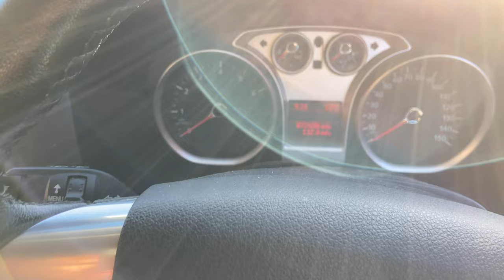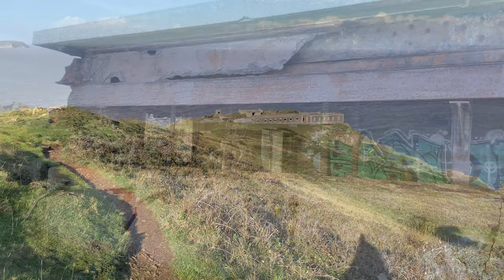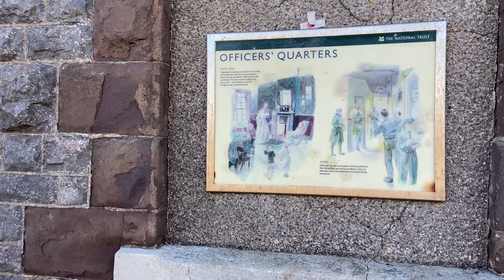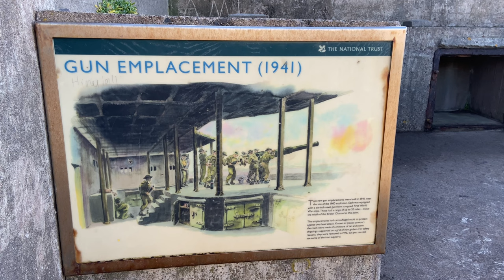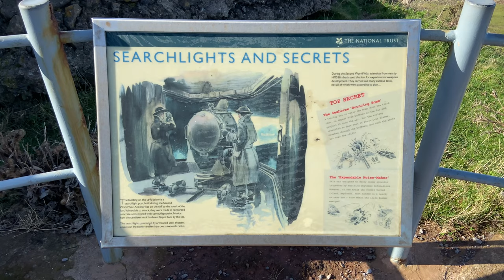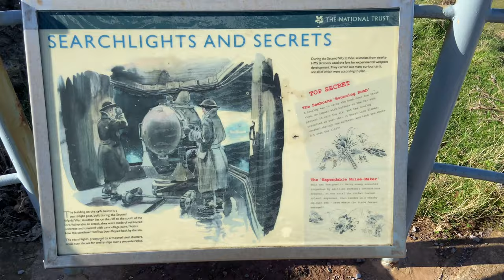Exploring National Trust Abandoned Military Fort, WW2 Secret Weapons Tested!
Brean Down Fort was a victorian naval fortification designed to protect the Bristol Channel. It was built 60 feet (18 m) above sea level on the headland at Brean Down.

The current buildings were constructed in the 1860s as one of the Palmerston Forts to provide protection to the ports of the Bristol Channel, and was decommissioned in 1901. During World War II it was rearmed and used for experimental weapons testing.

On the outbreak of World War II the fort was rearmed with two six-inch ex-naval guns and two searchlights as a Coastal artillery battery . The site was also used as a test launch site for rockets and experimental weapons.

I am a small Youtuber and I really appreciate the support.

Dreaming Helios
Illuminations Michael Lockwood
Big Sky Hans Zimmer